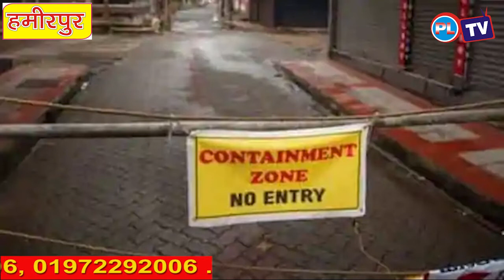25 मकानों में हटाईं कंटेनमेंट जोन की पाबंदियां